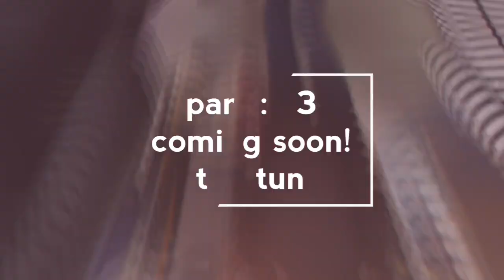GANGTOK (SIKKIM) VLOG PART :-2 | By EsT Vlogs01 | Avi N Akash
Hello Everyone,Its EsT Vlogs01 Representing Imphal (Northeast).
So here is our Gangtok (sikkim) vlog part 2. We hope you like the video we made for you.
If we did any mistake in our video please forgive us.
We gonna bring the best content to all of the public watching our video.
Our video motive is to inspire the culture.we gonna bring you the best dressing collections,lifestyle vlogging,hair transformation,shoes unboxing and lot off stuffs.

Do follow our official account of Avi Dey at instagram:-

Do follow our official account of Akash Roy at instagram:-